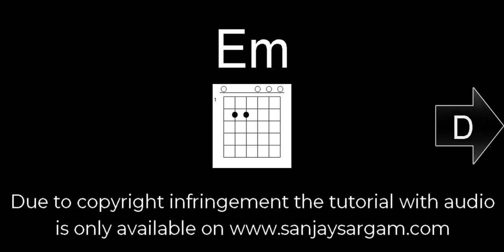Lag Jaa Gale - Guitar Tutorial (Chords)